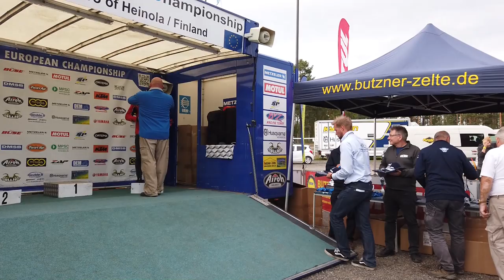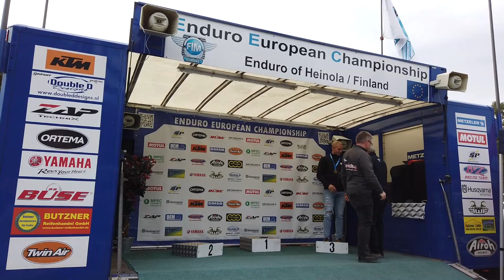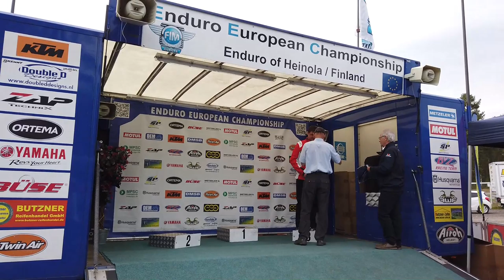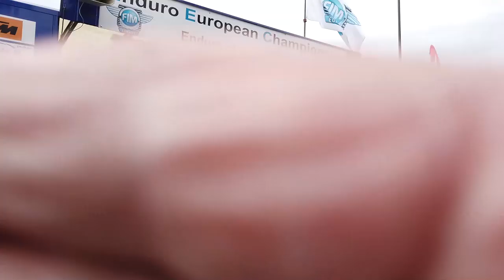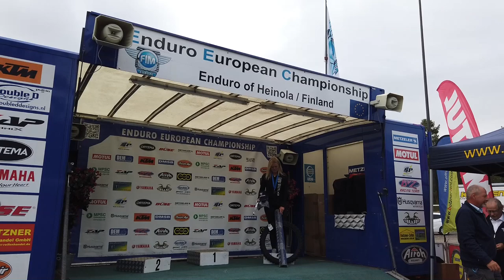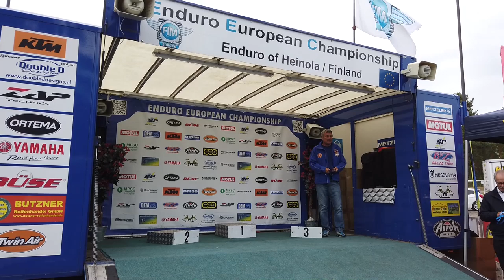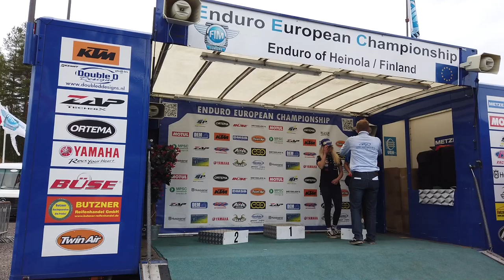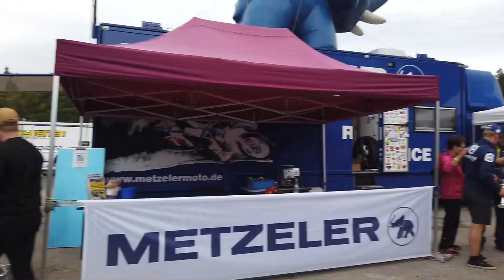Endoro European Championship Palkintojen jako Heinola 2019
Endoro European Championship, Palkintojen jako pidettiin Heinolassa 8.9.2019.